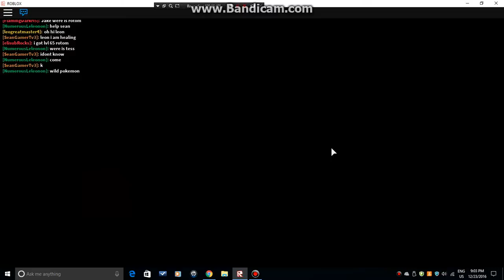Roblox - Pokemon brick bronze Ep.4 FOUND THE FIRST GYM LEADER